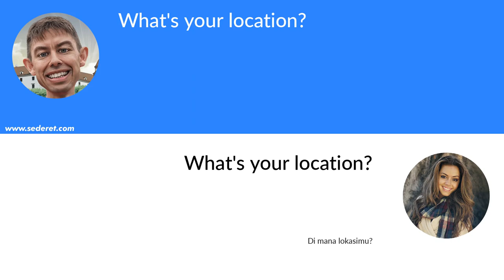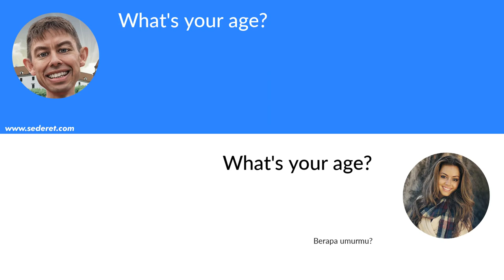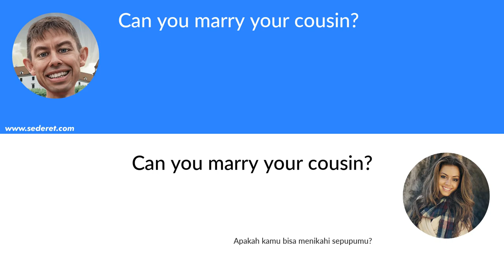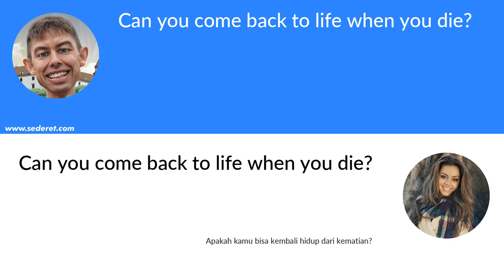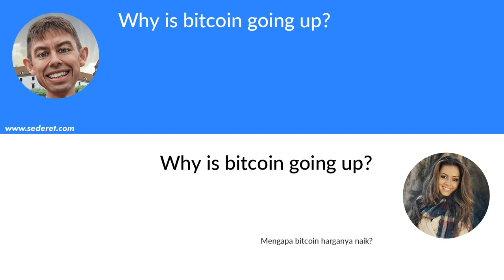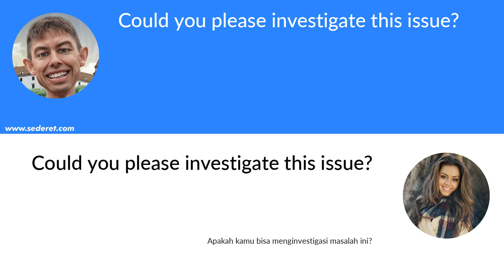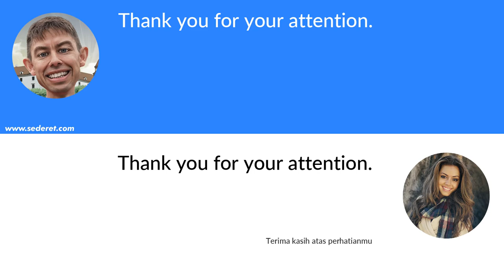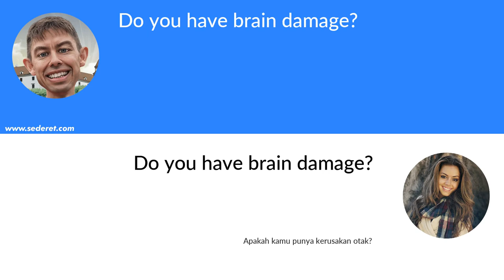1 Hour Learn English While You Sleep - Common English Phrases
In this ESL video we will learn english while you sleep. Yes just listen to the video while you sleep, and your brain will learn itself.